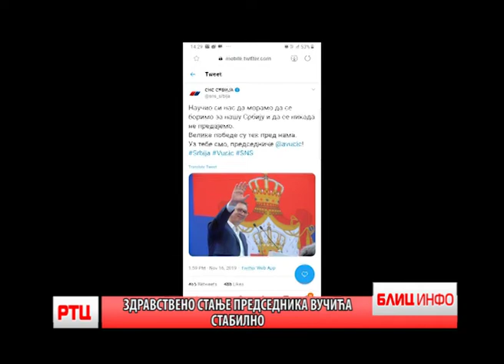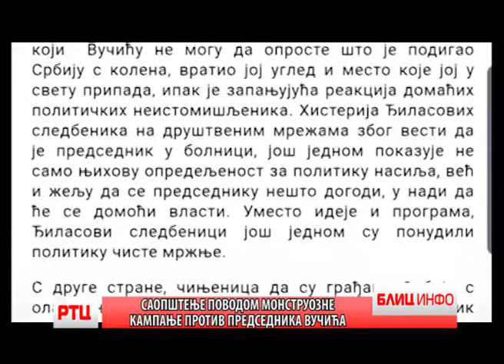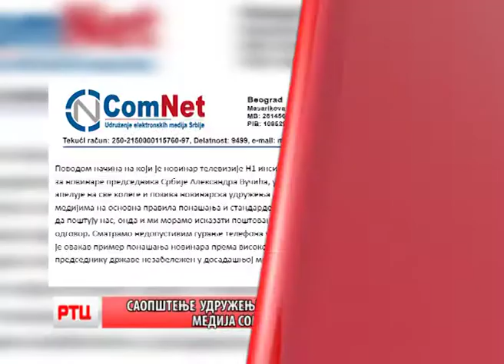BLIC INFO 16.11.2019. 2